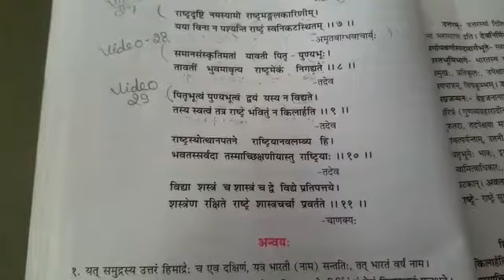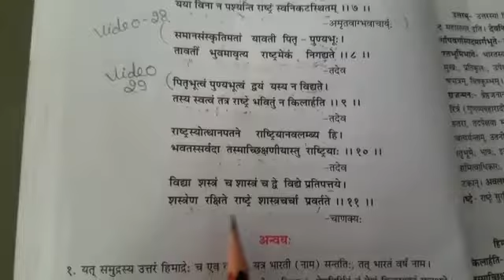Class 10 Sanskrit 11092020